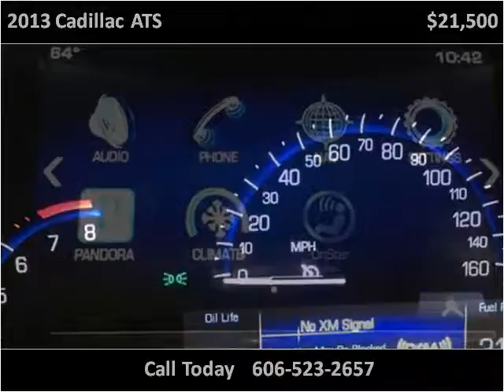2013 Cadillac ATS Used Cars Corbin KY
This 2013 Cadillac ATS is available from Tim Short Auto Mall.